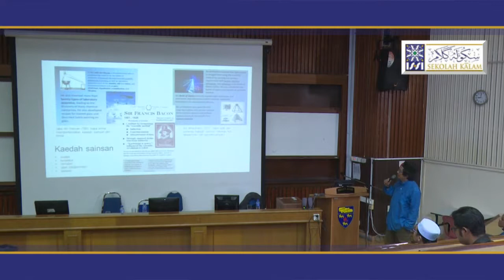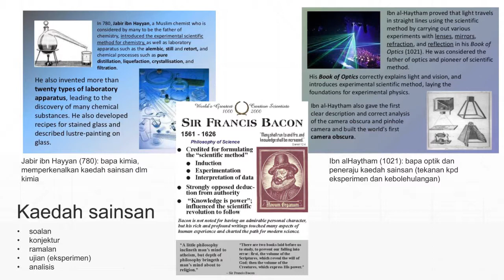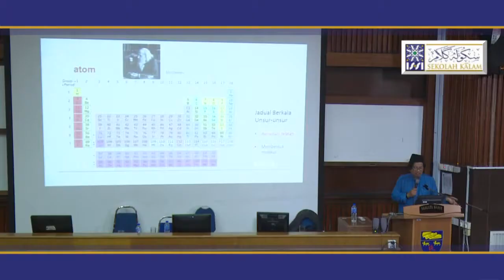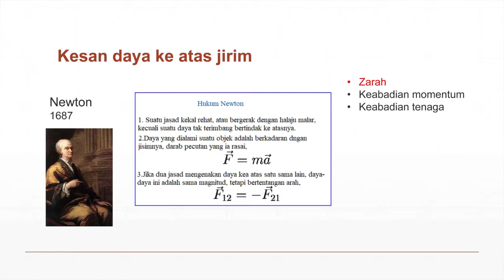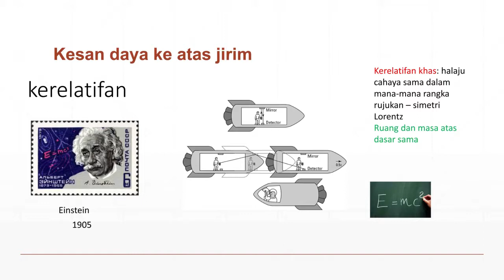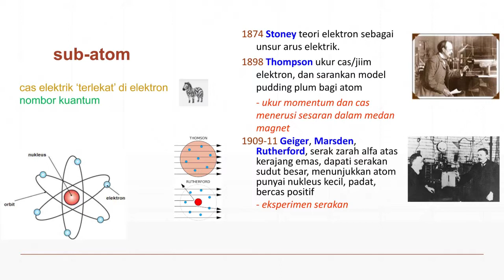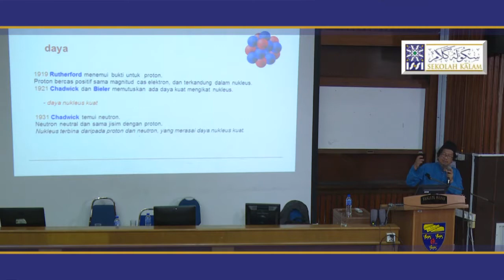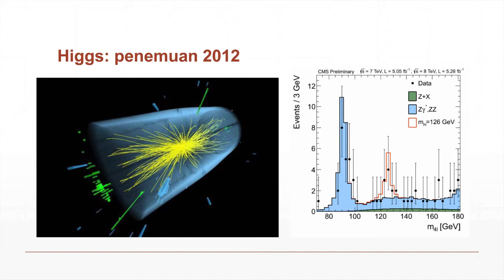Sekolah Kalam & Sains Moden, 6 Mac 2018 (Panel: Prof Wan Ahmad Tajuddin Wan Abdullah)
Sekolah Kalam & Sains Moden
Tarikh : 6 Mac 2018 (Selasa)
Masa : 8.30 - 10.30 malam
Tempat : DK 3, Fakulti Sains, Universiti Malaya, Kuala Lumpur

Tajuk : Zarah

Ahli Panel : Prof. Wan Ahmad Tajuddin Wan Abdullah